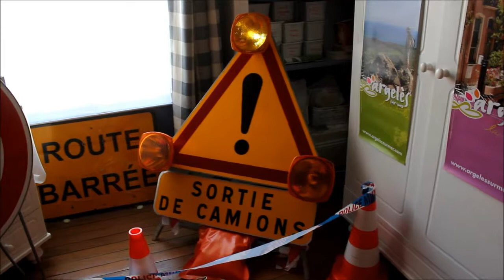Feux Ø210 EL-SI à LEDs